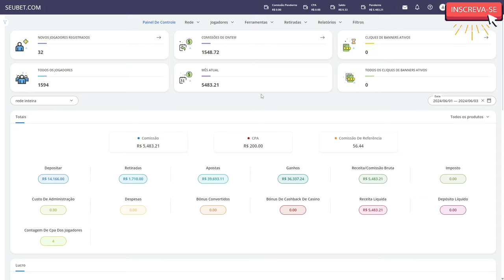COMO GANHAR PARA DIVULGAR PLATAFORMA DE APOSTA! REV DE 60% + BOT DE SINAIS + CONTA DEMO - CPA E REV